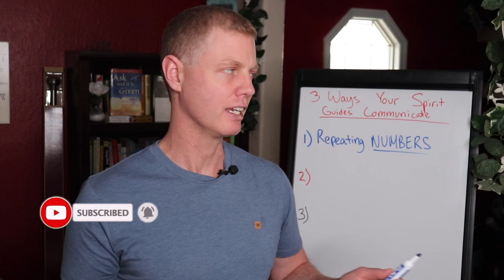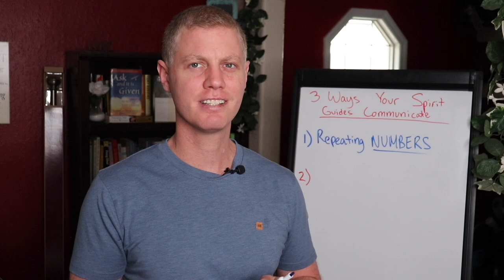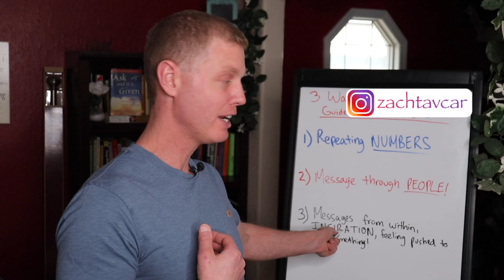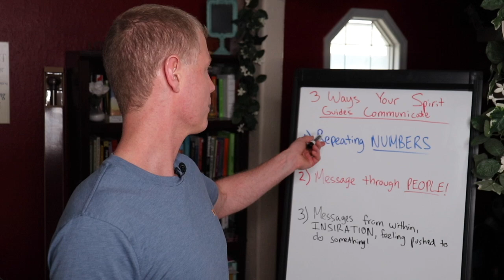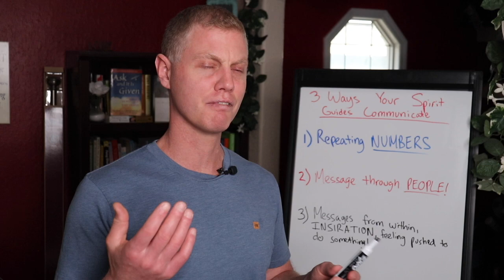3 Ways Your Spirit Guides Communicate With You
In today's video we discuss 3 ways that your Spirit Guides are communicating with you. Your Spirit Guides, your Angels, are constantly trying to communicate with you in a variety of ways. These 3 are what I've found to be the most clear ways my Spirit Guides communicate with me.

Zach

Change Your Vibration (and Life) in 68 Seconds!

Meet With Your Spirit Guides (Guided Meditation)